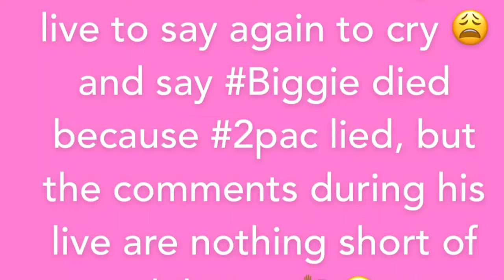Funkmaster Flex Cries Live, Says Biggie Is Dead Because Pac Lied ‍♀️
via YouTube Capture Funkmaster Flex cries live and says Biggie is dead because pac lied.